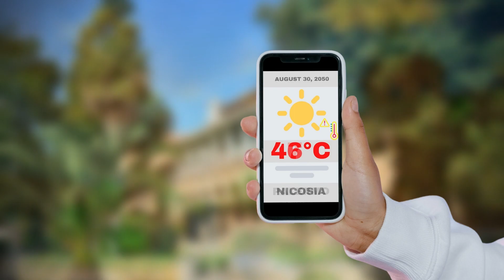Southern Europe Too Hot To Visit By 2050?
By 2050, many of southern and eastern European cities may be too hot to stay in or visit during the summer months.

Most major cities across the continent are expected to see a rise of at least 5 degrees celsius during their hottest months, transforming their climates, cultures and way of life.

In this video, the EuroMet Channel envisages what a summer season will look like in Europe in 2050. And we aim to respond to the question that gives the title to this video: Will Southern Europe be too hot to visit by 2050?

A summer in 2050 is a very different world, a reality in which southern Europeans flee their homelands and escape to the north of the continent in search of cooler climes. And the once beloved Mediterranean region is bereft of visitors who once sunned themselves on its scintillating shores. Instead, the region is left to its hot and hazy fate for months on end, months that, with the passing years, seem to duplicate in number.

Favorite holiday hotspots around the Mediterranean are shunned by northern Europeans, who instead opt for staycations due to the searing temperatures to the south.

The nordic countries throng with life and leisure, as both locals and southern visitors alike bask in the warm but comparably moderate temperatures.

London's climate in summer will resemble that of the northern Mediterranean.

And while a Londoner may relish the thought of his or her home city becoming more climatically analogous to a Mediterranean idyll, the outcome will no doubt be somewhat different. And disastrous.

London's infrastructure, way of life, and homes, as well as those of all other northern European towns and cities, are not built for the current-day Mediterranean temperatures and conditions. And even the nature of the clay in London makes it expand and become brittle when it dries out. This causes local flora to wilt, wither and die, ruining local livelihoods as it does.

The consequences of a rapidly warming climate are as severe as they are unpredictable. And the thought of a southern European region that we all know and love becoming out of bounds in the summer months is heart-wrenching, tragic and, at one time, unimaginable.

But the data is in.

And, according to a report by Crowther Lab (which studies global ecosystems and generates knowledge to protect biodiversity), the prospect of southern and some parts of eastern Europe becoming unbearably hot by 2050 is fact, not fiction. And the predictions are based on data, not pessimism.

What's done is done, and can't be undone. We cannot dwell on the mistakes, short-sightedness and avarice of the past. But we can prepare for a world in which extremes will become the norm.

Now is the time to mitigate and soften, collectively and globally, the damage and destruction caused by a warming planet. And in time, we can work towards restoring the delicate equilibrium and harmony of the ecosystems that sustain us and every other life form on this odd but beautiful blue blob that is suspended in an otherwise inconsequential suburb of the Milky Way.

One quality humans have unfailingly shown to have throughout their long and tumultuous history is their ability to adapt, survive and (more importantly) thrive. And the climate crisis we face together is no longer something we can avoid.

It's here.

And what we do (or don't do) in the coming years will very much determine the extent to which we are able to adapt to this unfinished and unfolding drama, not only for future generations, as is often said. But for us all.

What do you think the next few years will have in store for Europe and its climate? What should we (and our leaders) do today and tomorrow to face up to the climate crisis? Do you think souther Europe will be too hot to visit by 2015?

All data in this video is based on the incredible work of the Crowther Lab.